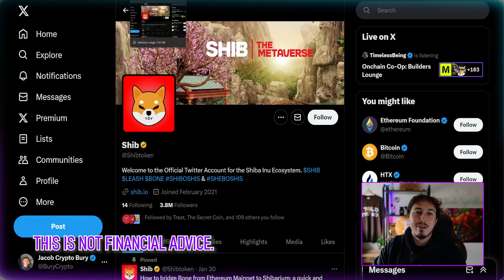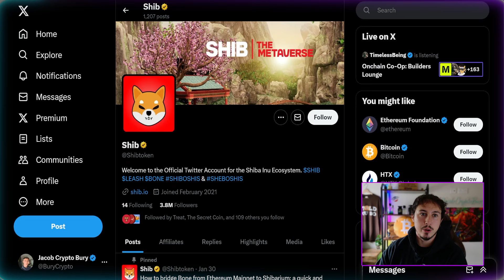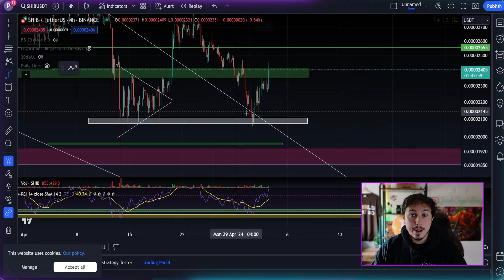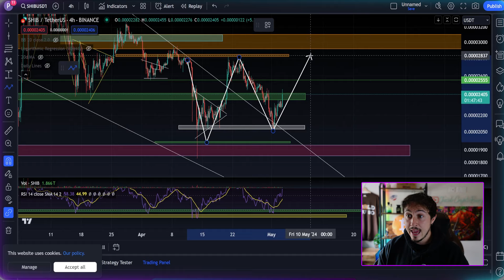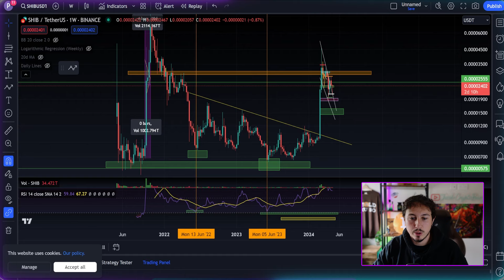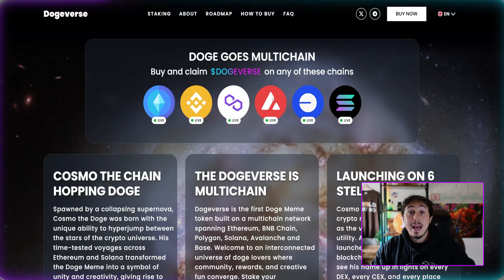SHIBA INU PRICE | SHIBA INU NEWS - Shiba Inu to $0.000025?!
👀- Begin Trading! No KYC MEXC Exchange Sign Up Link (Up To $15,000 Bonuses!)